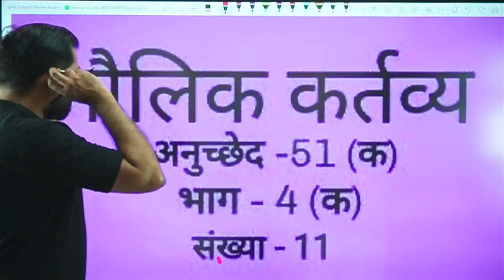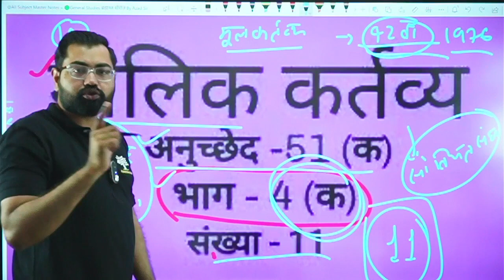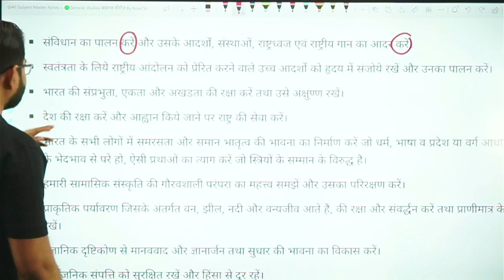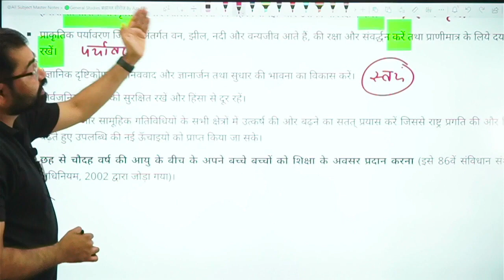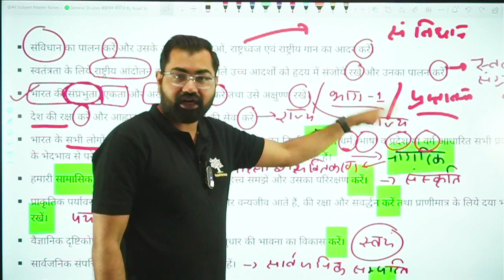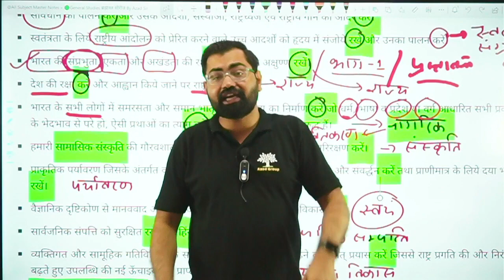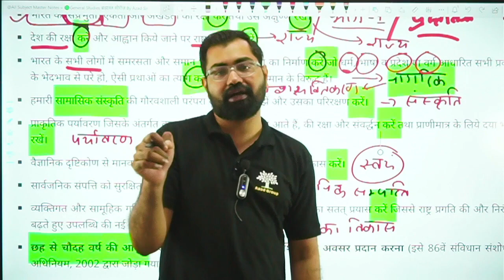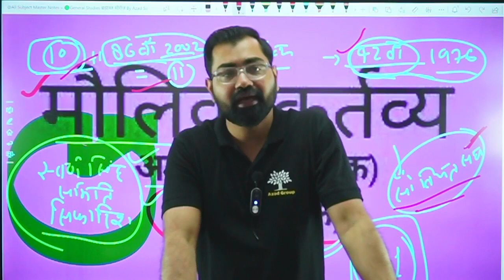मौलिक कर्तव्य || याद कर लीजिए || By Azad Sir